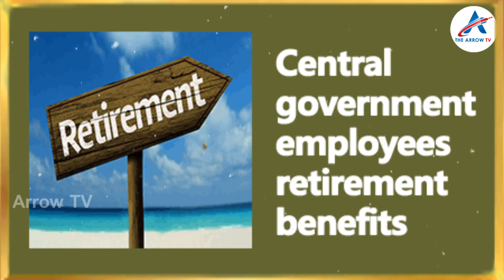రాజకీయ నాయకులకు పింఛన్లు అవసరమా?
Watch
politicalparty indianpolitics pension | రాజకీయ నాయకులకు పింఛన్లు అవసరమా?
We Are Trying to reveal and unveil the Huge Treasure of knowledge Hidden in Ancient India's Stories, Scriptures and it's History and we try to decipher the Meaning of the Symbols mentioned in it and about the Old Traditional Rituals of India. India has a Great Heritage attached to it which brings on various subjects related to Literature, Stories, Sciences, Mathematics, Metallurgy, Arts, Philosophy, etc belonging to Ancient Era about which we are not taught in our normal education system today.